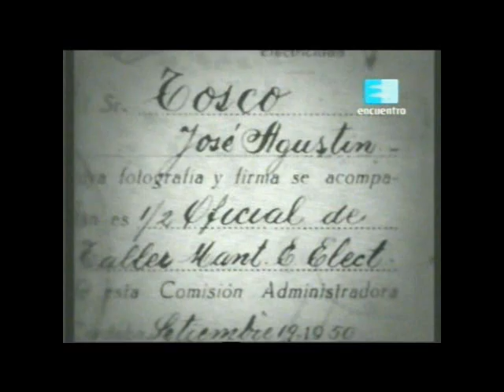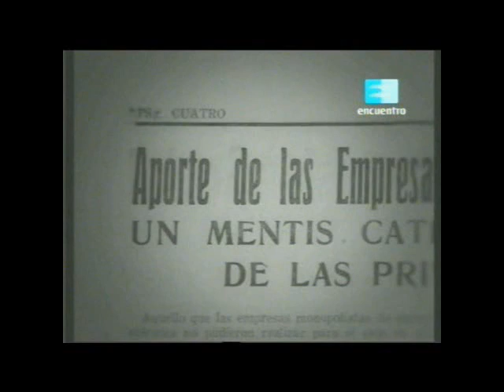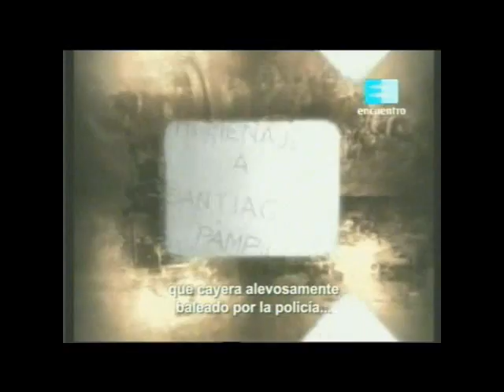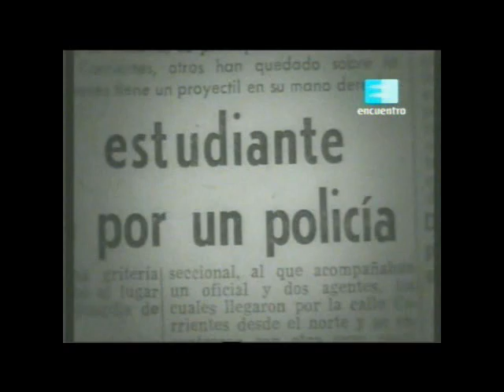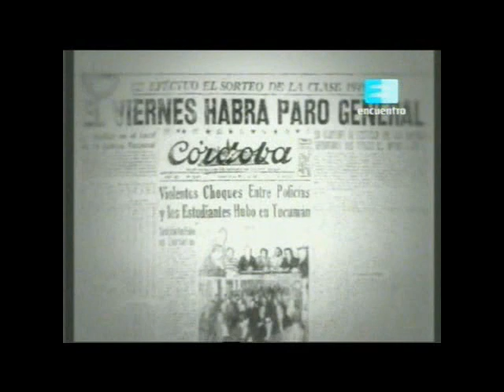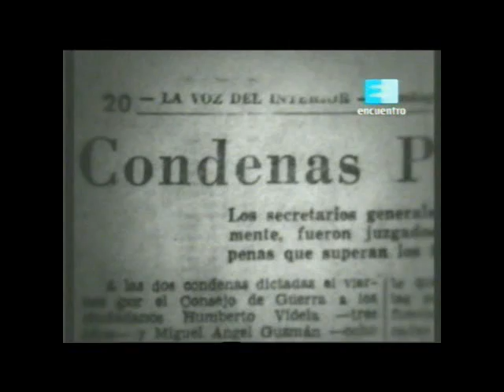Cronicas de archivo: Agustin Tosco 1/2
Agustín Tosco nació en Coronel Moldes, Córdoba, el 22 de mayo de 1930, en el seno de una familia campesina, como él mismo la definiera.

Supo lo que era trabajar la tierra junto a sus padres y al mismo tiempo estudiar para la primaria, y aún en el piso de tierra de la casa de sus padres y con iluminación a vela, creó su pequeña biblioteca de lectura que a edad temprana inculcó su padre, que era un gran lector.

En 1944, deja el pueblo rural y el de su familia y va a la ciudad de Córdoba a realizar sus estudios secundarios en un internado: la Escuela de Artes y Oficios "Presidente Roca" con lo que inaugura en su vida personal la relación con el estudiantado y la industria, que en esa época venía en un sostenido desarrollo y crecimiento, tanto en la provincia mencionada, como a nivel nacional.

Luego de recibido como técnico industrial, en el año 1947, dos años después ingresa, a los 19 años, en el Servicio Público de Electricidad de Córdoba (SPEC ). Sin embargo no dejó de estudiar y posteriormente, haciéndolo de noche, se recibió de electrotécnico en la Universidad Tecnológica.

Ya en la organización sindical, Luz y Fuerza de Córdoba, al poco tiempo es elegido delegado de su sector de trabajo y pasó a ser una de las autoridades del Cuerpo General de Delegados y al año es designado pro secretario general; más tarde es elegido secretario Gremial de la Federación Argentina de Trabajadores de Luz y fuerza ( FATLYF ) de donde será expulsado junto a su gremio, por no someterse a las prácticas burocráticas y "participacionistas" como él calificaba a la dirigencia gremial de la época.

Tosco es perseguido e inhabilitado por la intervención militar, de 1955 al 57, es detenido por primera vez en Posadas en 1956, representando a la FATYF, estando preso una semana.

Fue uno de los máximos dirigentes del "Cordobazo", junto a otros dirigentes de entonces, como Atilio López, entre otros; con Raimundo Ongaro, de Gráficos, crearon y dirigieron la CGT de los Argentinos.

Fue detenido en varias oportunidades, en 1969, después del "Cordobazo" es detenido junto a otros compañeros y estuvo preso siete meses en La Pampa y Rawson. Estando detenido en 1972, a disposición de la dictadura cívico-militar, fue electo secretario general de su querido gremio Luz y Fuerza de Córdoba.

Agustín Tosco murió a los 45 años, el 5 de noviembre de 1975, y a su entierro concurrieron miles de personas, pese a las amenazas de la Alianza Anticomunista Argentina de López Rega. Durante su entierro, el gobierno reprimió violentamente a quienes participaron del mismo

Hablar del "Gringo "es hablar de la unidad de todos los trabajadores, es hablar de la necesidad imperiosa de la construcción con toda la clase, su práctica de unidad es constante, no es declamativa, el "Cordobazo" mismo es una demostración cabal de esa práctica, porque ese acontecimiento revolucionario, quizás uno de los más importantes del siglo pasado, no hubiese sido posible sin la unidad de los trabajadores, estudiantes, intelectuales, del pueblo en general.